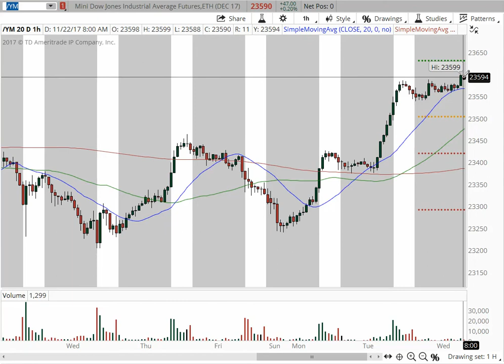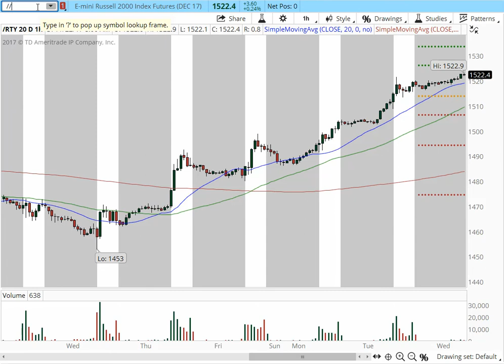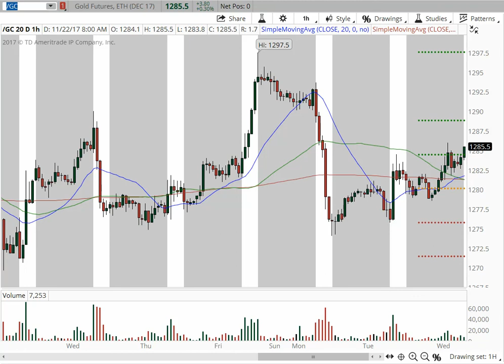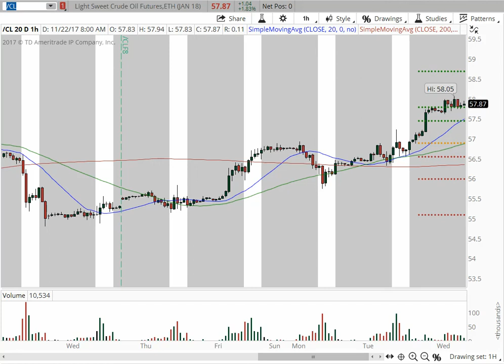Pre Market Game Plan Futures $NQ_F $YM_F $ES_F $RTY_F $GC_F $CL_F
10 Day Power Income Futures Day Trading Course
Starts December 11th, 2017

Like me CFTC Rule 4.1